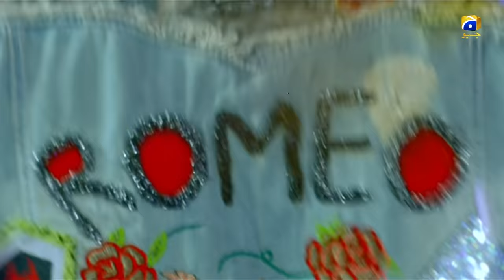Romeo Weds Heer - Episode 09 | Feroze Khan | Sana javed